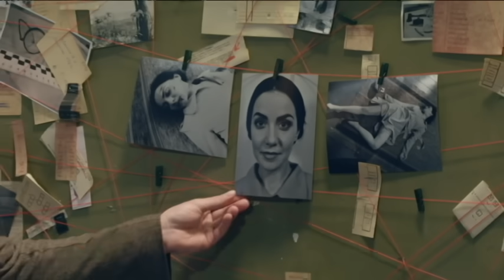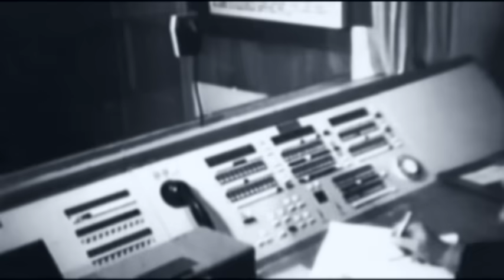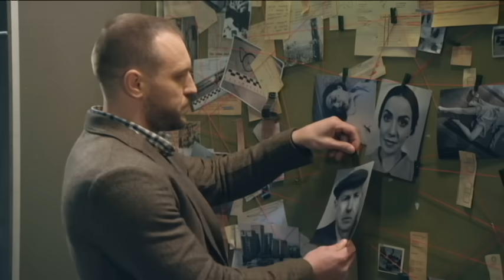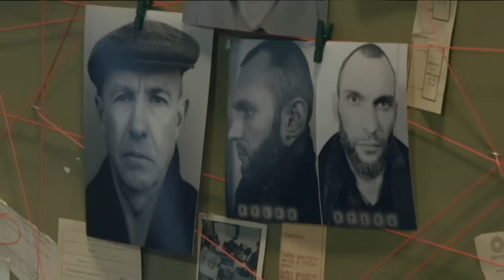Производственные отношения | Вещдок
В милицию поступило сообщение о насильственной смерти женщины. Марина Галиева, 30 лет, замужем, детей нет. Младший бухгалтер суконной фабрики. О ЧП мгновенно доложили руководству города и УВД. В Днепропетровске работали оперативно - дело в том, что этот город имел статус закрытого и работающего на "оборонку". Днепропетровская милиция в числе первых оснащалась новейшей техникой, для службы в органах отбирались лучшие кадры.